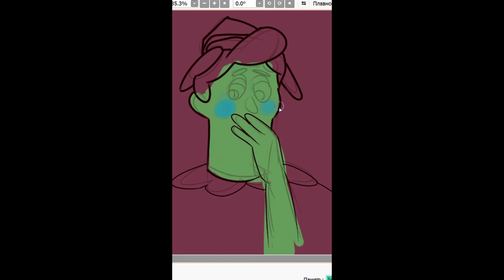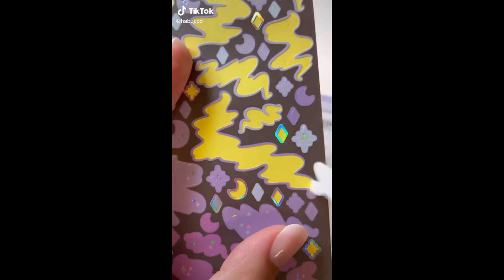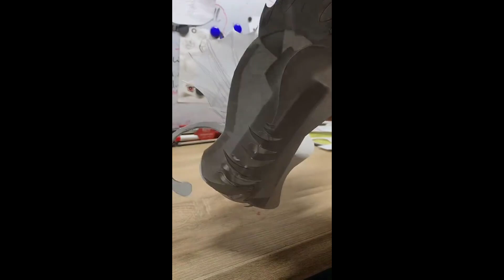Dragon Puppet TikToks - Paper Dragon TikTok Compilation #79